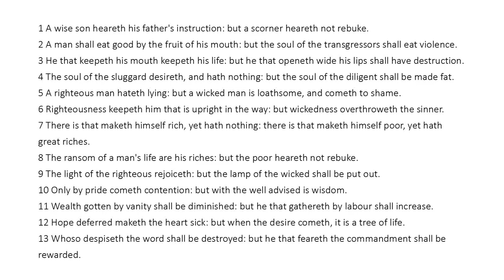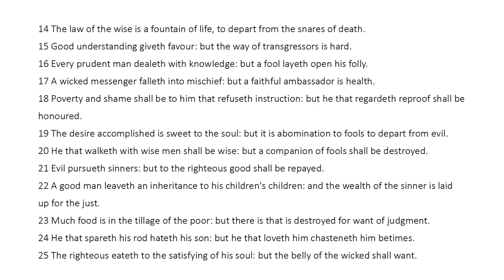Proverbs 13 - King James Bible - Read Along Audio